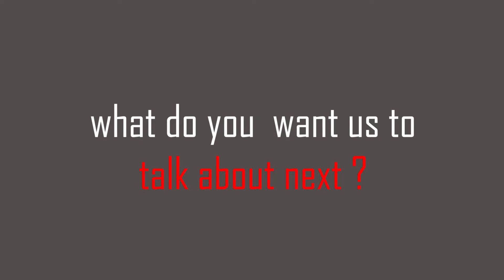Celebrate Life | S A Sreedharan | Mind&Intellect | Vedanta | Every Sunday short video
mindfulliving with vedanta : Celebrate Life..the most precious gift we have been bestowed is life… understand and become aware of this monumental blessing called life !

S A Sreedharan affectionately called as Sreedharanji is a new-age philosopher and a self-management expert, he has over 23 years in the study and research of ancient wisdom and its practical application in the modern world. His focus has been to help individuals to live life to their full potential, experiencing peace and prosperity. He has conducted over 9000 lectures all over the world to a diverse audience.